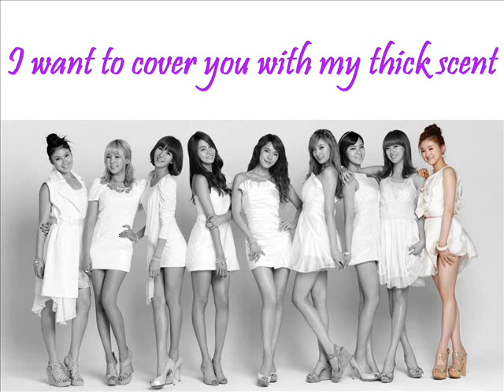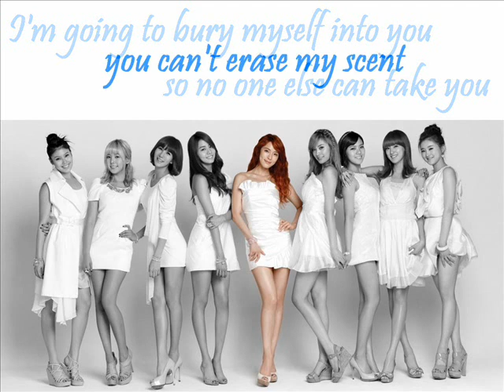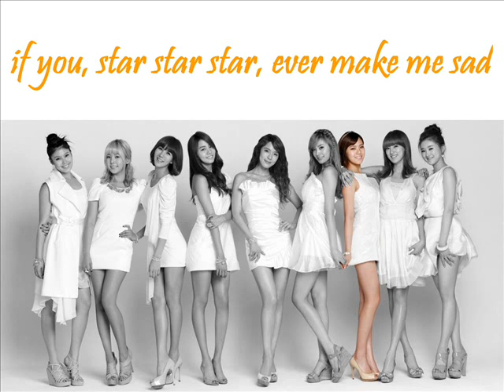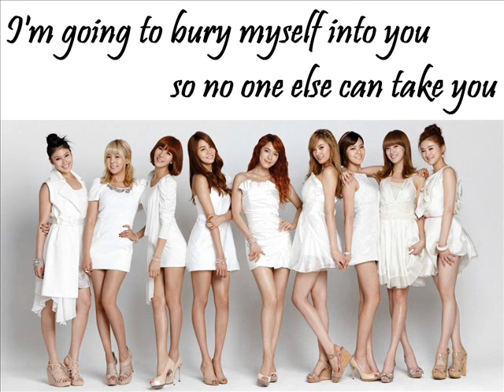After School - Shampoo (+english lyrics)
A video featuring the song "Shampoo" from After School that shows which parts are sung by which members

Colors: Bekah = Light purple / E-Young = Purple / Jooyeon = Green / Jung Ah = Red / Kahi = Light blue / Lizzy = Orange / Nana = Brown / Raina = Dark blue / Uee = Pink